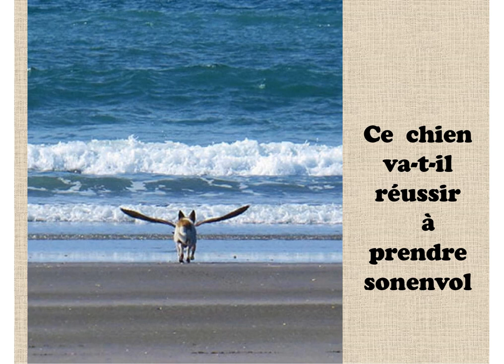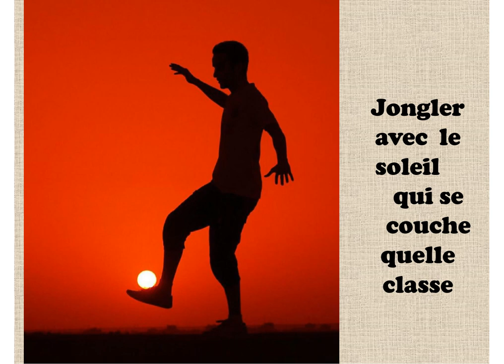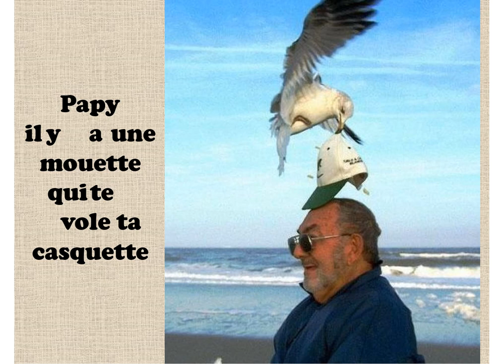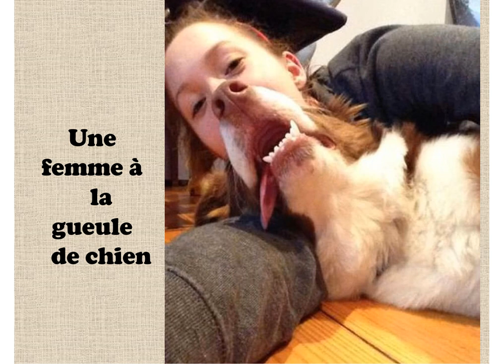Photos prises au bon moment